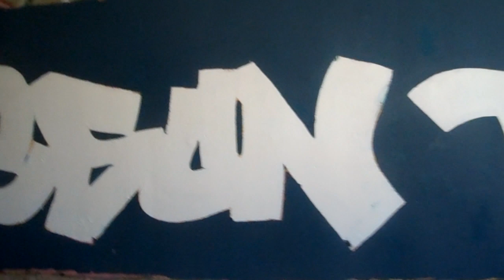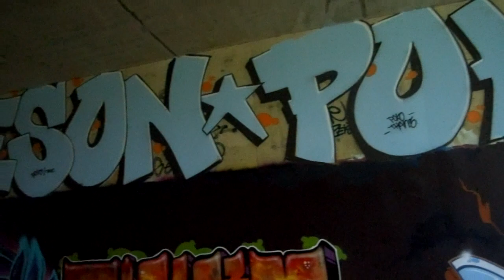Graffiti-jam Marum 19-08 '17 (B4)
19 Aug. 2017
In2 dark places of Marum
2nd POKO memorial / R.I.P. THAN 2016